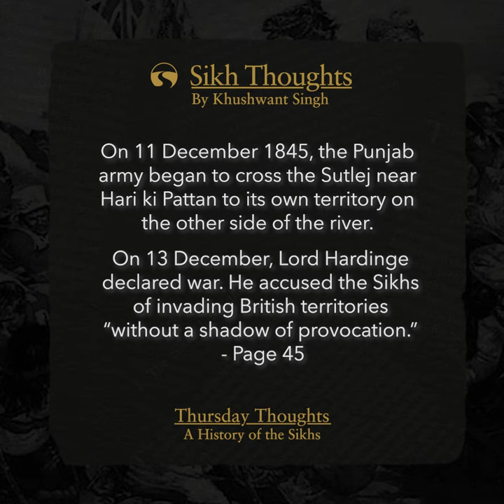Sikh Thoughts: 44 - The British Declare War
"On 11 December 1845, the Punjab army began to cross the Sutlej near Hari ki Pattan to its own territory on the other side of the river. On 13 December, Lord Hardinge declared war. He accused the Sikhs of invading British territories “without a shadow of provocation.”" - Page 45, A History of the Sikhs, Vol. 1 & 2